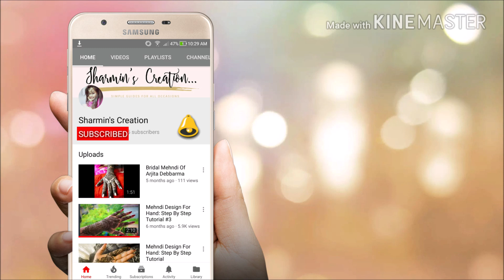Simple And Easy Arabic Mehndi Design For Beginners #73 | Sharmin Beautique ❤🙂😍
Hey fam..here is another latest arabic mehndi design, do try this new henna mehendi design... Hope you people will like the video, please do like the video, share it & if you are new to the channel please do subscribe & press the bell icon to get all my videos timely.

Your suggestions & questions are mostly welcomed, please do mention them in the comment section below, i will personally answer to all of you

Lastly thanks to you all for your immense love.